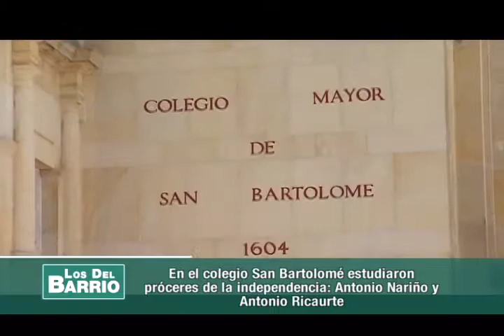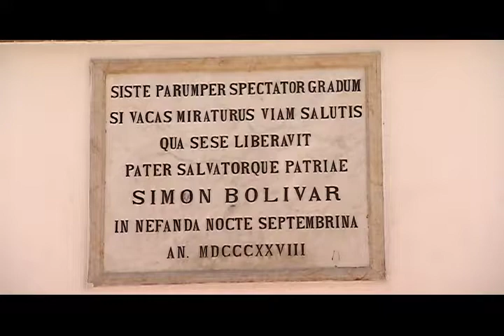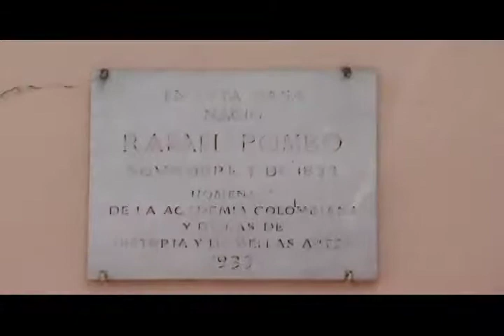LOS DEL BARRIO en Centro Administrativo- Expedición Urbana